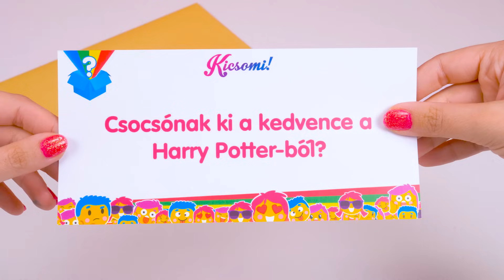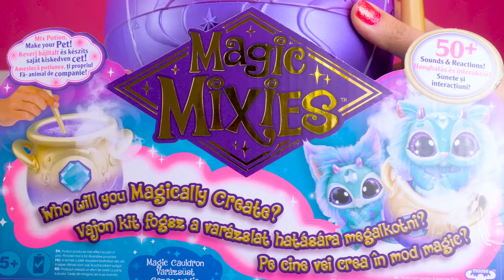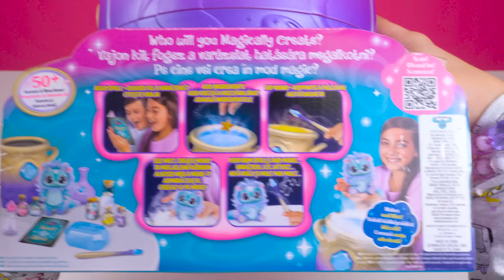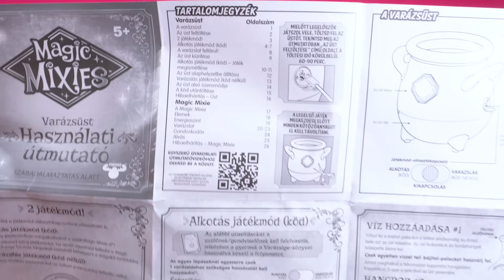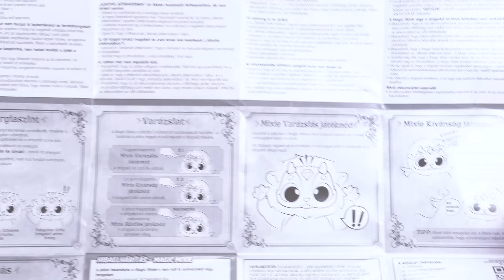Kicsomi - 🦄 Kiki 🦄:🎁 Magic Mixies - Varázslatos kisállatok 🔮✨😍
A játékot a TM Toys-tól kaptuk, köszönjük!

A Magic Mixies - Varázslatos kisállatok különleges, mágikus kiskedvencek, akikkel a gyermekek valódi varázslatot élhetnek át! A Magic Mixies Varázsüstje egy speciális pálcát tartalmaz, amellyel a szetthez tartozó különleges bájitalt összekeverve egy aranyos, szőrös barát kelthető életre! A Magic Mixie több mint 50 hanggal és reakcióval kápráztatja el a gyermekeket. Sőt, akár vissza is helyezhető az Üstbe, és újra és újra megismételhető a bűbájos leleplezés!

A Kicsomi csapata:
🦄 Kiki 🦄
⚽ Csocsó ⚽
⭐ Mimi ⭐

Termékinformáció:
Anyaga: műanyag